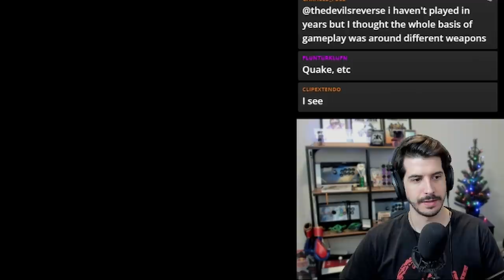Warlord ranked M. Bison is a different beast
Brian takes on Tampa Bison in a few friendly sets! Plus: What Tier is Oro? And is Tekken harder to get into than Street Fighter?